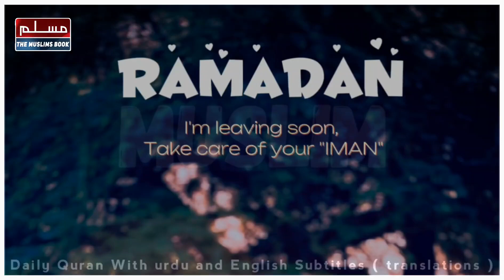The Muslims book islamic Islam hadith # Islamic status # Ramadan # Eid al-Fitr#mujahid